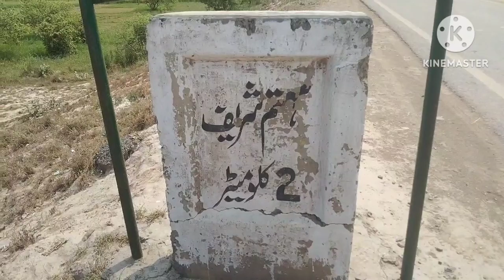Today I am out of the city Nawab's Vlog ❤️🤗